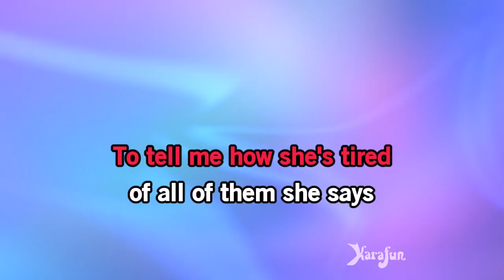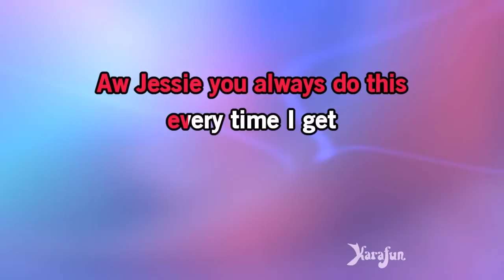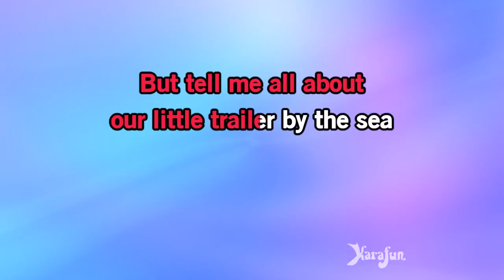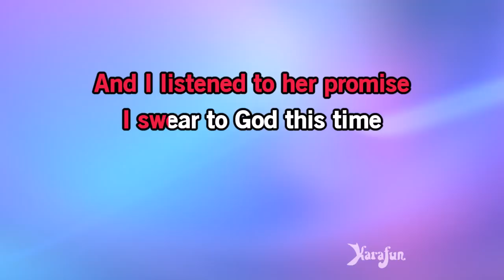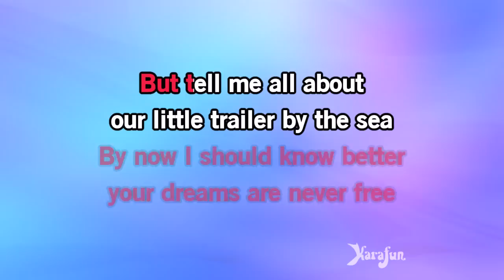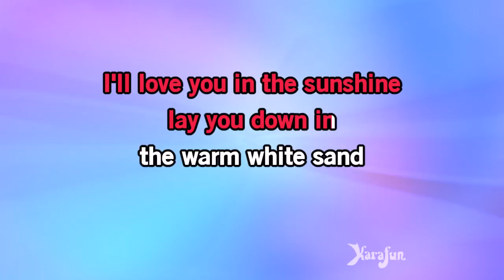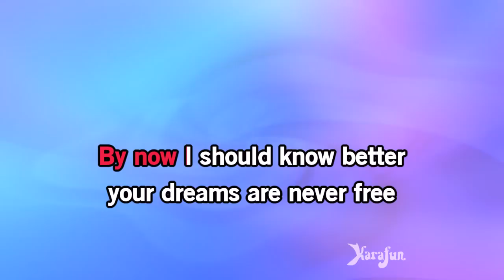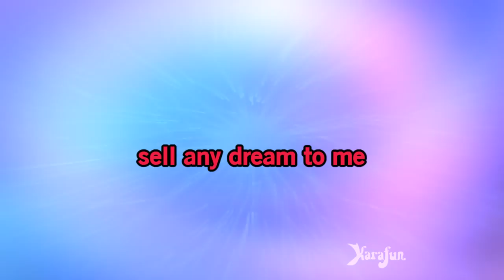Jessie - Joshua Kadison | Karaoke Version | KaraFun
ℹ️ This version contains a low volume vocal guide to help you learn the song. The karaoke version without the vocal guide is available This recording is a cover of Jessie as made famous by Joshua Kadison. This version is not the original version, and is not performed by Joshua Kadison. This instrumental/playback version contains a vocal guide, the lyrics and backing vocals.